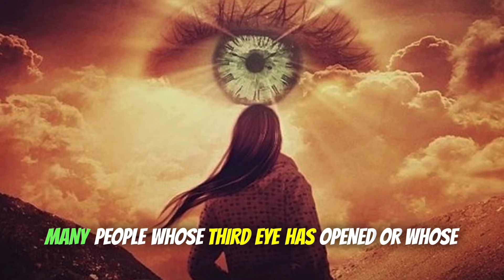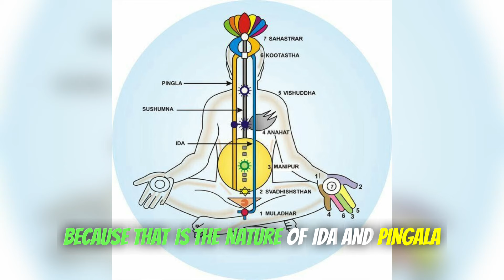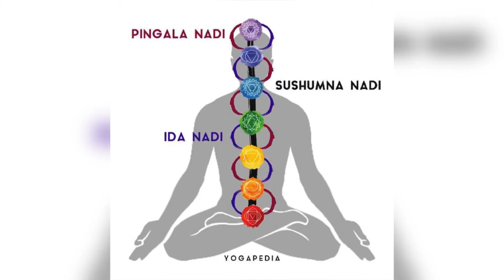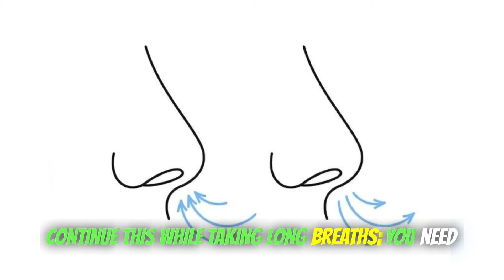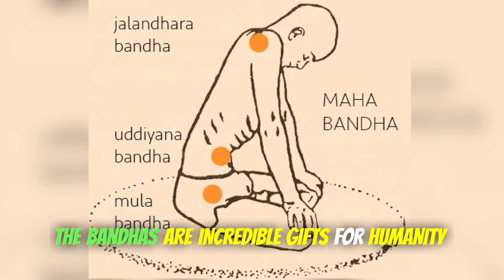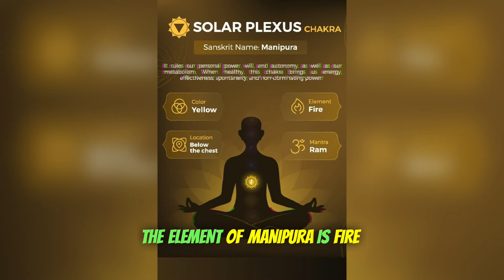कुंडलिनी जागरण के नुक़सान | Unleash the Serpent Power | Kundalini Awakening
This video describes everything about Kundalini from balancing all 7 chakras in the human body to awakening the serpent power, Kundalini Shakti. You will learn about the side effects of Kundalini awakening as well well understand all the precautions to take while practising Kundalini Yoga. It is advisable to practise this sacred practise under a Kundalini coach or your Guru. This video will also teach you about how to balance and heal your root chakra, Sacral chakra, solar plexus chakra, heart chakra, throat chakra, third eye chakra and the crown chakra. From practising naadi shodhan pranayam to applying kumbhak, all 3 bandhas i.e jalandhar bandha, uddiyaan bandha and mool bandha to khechari mudra, you will learn and understand the simple yet complex techniques to activate all the chakras and the kundalini shakti in hindi and the subtitle in english as well.
कुंडलिनी जागरण के नुक़सान
Unleash the Power of Serpent
Kundalini Awakening
मूलाधार चक्र
स्वाधिष्ठान चक्र
मणिपुर चक्र
अनाहत चक्र
विशुद्धि चक्र
आज्ञा चक्र
सहस्रार चक्र
इड़ा नाड़ी
पिंगला नाड़ी
सुषुम्ना नाड़ी
खेचरीं मुद्रा
मूलबन्ध
उड्डीयन बन्ध
जालंधर बन्ध
कुंभक
नाड़ी शोधन प्राणायाम